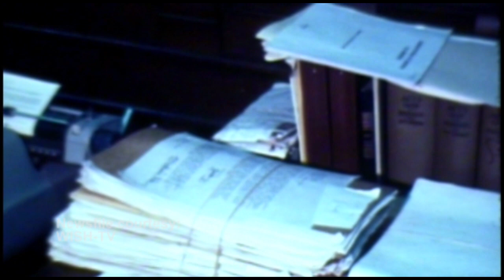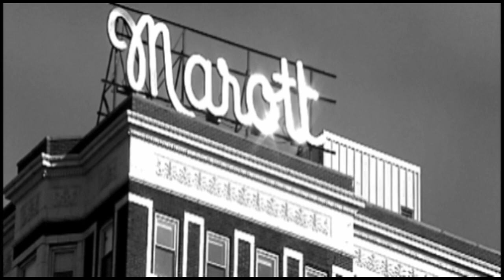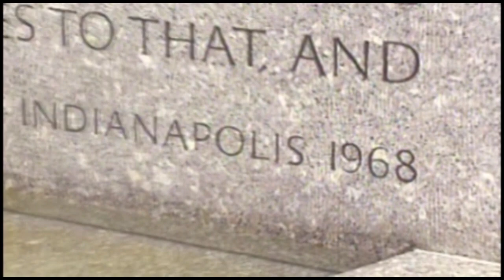Robert Kennedy's Speech About Martin Luther King's Assassination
Robert Kennedy's speech in Indianapolis following the assassination of Dr. Martin Luther King, Jr. is remembered as one of the greatest speeches of the 20th Century. WFYI Public Media produced this retrospective about the speech, with insights from those who were there on August 4, 1968. The story was produced as part of the WFYI-TV special "Indy in the 60s." Mike Ahern narrates this story, which was produced by Kevin Finch.

File film of Kennedy was provided by permission from WISH-TV, and may not be used for other purposes.